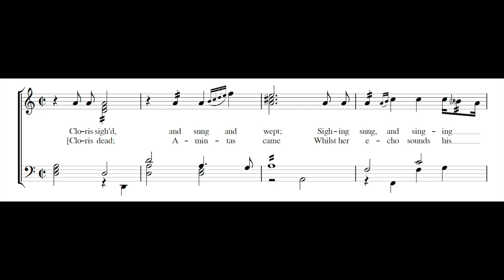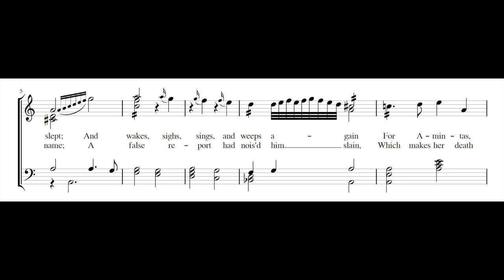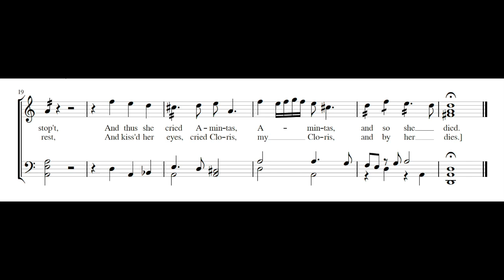Add. MS 10337: Cloris sigh'd, and sung, and wept PDF SCORE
Composed by Anonymous. From Elizabeth Rogers hir Virginall booke, British Library, Add. MS 10337, ff. 21v-22r.

Lois Marshall, soprano
Judy Loman, harp

Even the author of one of the most famous songs of the period, "Chloris Sigh'd," is known only as "Mr. Balls," and that through a single attribution. Whether it was Richard Bales or Alfonso Bales (or someone else) is doubtful: Alfonso's claim is perhaps the stronger. Whoever it was, it is easy to see why the song was so popular. Chloris, imagining her lover Amintas dead, laments and dies of grief. (A second verse found in some sources tells how Amintas, returning, finds her dead and then dies himself.) Sentimental though it is, it is difficult not to be touched by the final couplet:

"And there she stopped, and thus she cried,
'Amintas! Amintas!' and so she died."

The setting matches every inflection of the mood in a way that a more tuneful setting would hardly be capable of doing. The combination of melodic and declamatory elements permits a flexibility of expression that could hardly have been achieved in any other way; not, at least, on such a small scale.

But perhaps the most powerful expressive agent in this song is the ornamentation. All six manuscripts in which it occurs ornament it to some degree. The method of ornamentation employed is of the Renaissance "division" type, and similar passages are found in nearly all the manuscripts mentioned. In most cases, the rhythmic notation of these florid passages is inexact, though the pitch contour is fairly precisely indicated. It is clear that their performance must have involved considerable distortion of the basic pulse, for there are just too many notes to sing otherwise. Of course, the declamatory style was ideally suited to rubato treatment since the music itself lacks a marked sense of pulse.

Reference:

Spink, I. (1986). English Song. London: Batsford.